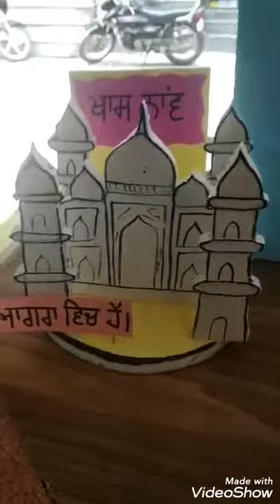Model on punjabi nav (Noun)